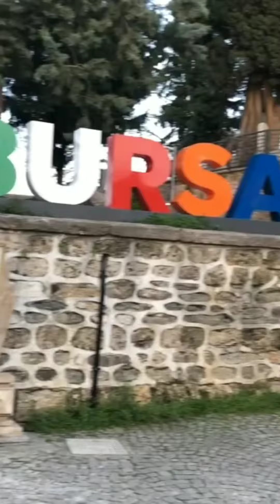Turkey And Beauty Of Istanbul